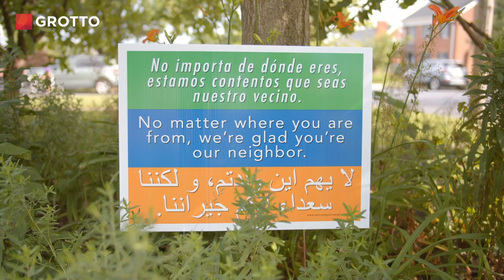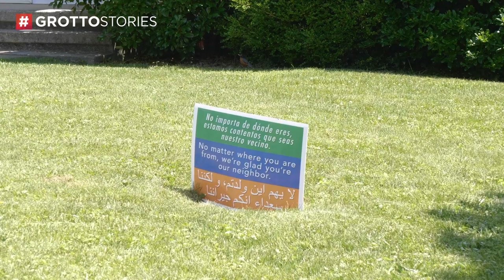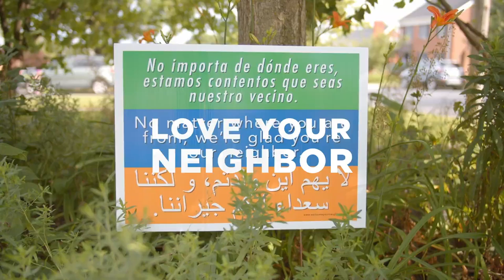The Impact of the 'Welcome Your Neighbor' Signs - Mini Doc #117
Have you seen the signs that say "No matter where you're from, we're glad you're our neighbor" in Spanish, English, and Arabic? They originated in Harrisonburg, Virginia, but have now been shipped to all 50 states.

Nzar came to the US seeking asylum in 2016. He shares what it meant to him to see these signs around the community.

"It's beyond politics — it's just a human message," shares David Landies, who helped make the signs available to people all over the country.

| VIDEO TRANSCRIPT |